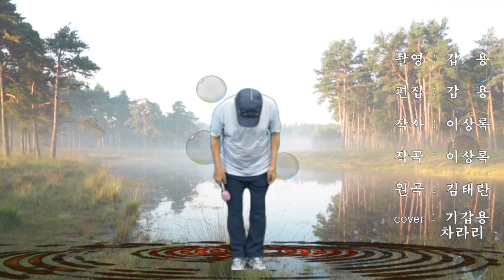차라리 / 기갑용(원곡:김태란) "23.07.02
촬영,편집 : 갑 용
원곡자 : 김태란
cover : 기갑용